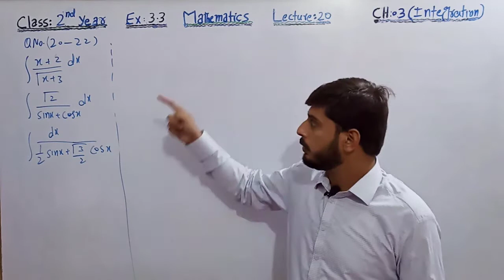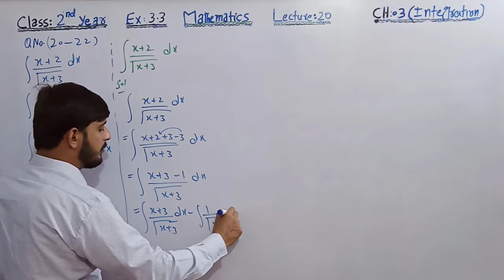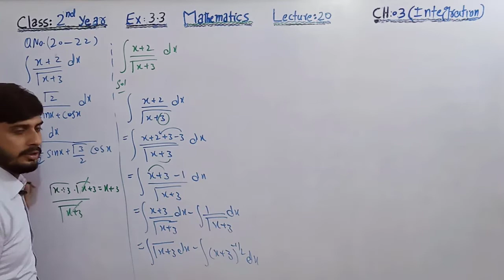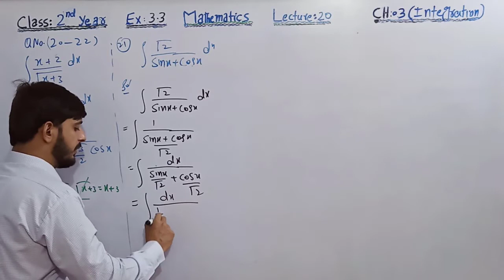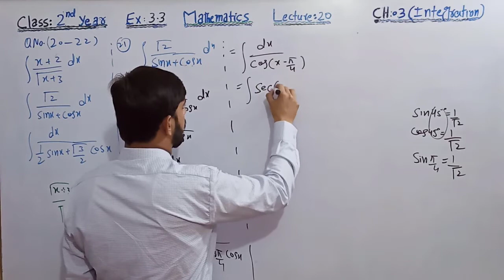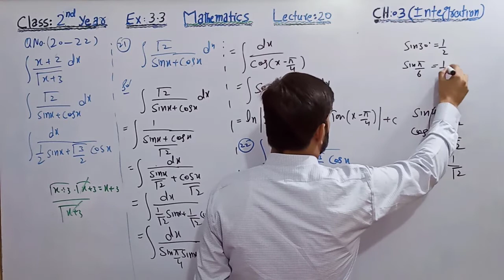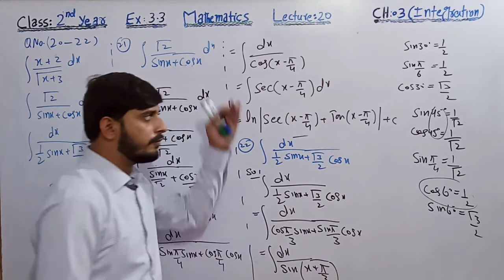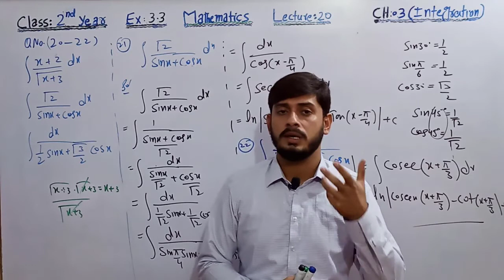Fsc Part-2||Lec#20||Ch#03(Integration)||Ex#3.3(Qno.20,21,22)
A.o.a today we study in this video lecture 2nd year math,lec#20,
Ex_3.3_(Qno.20,21,22)